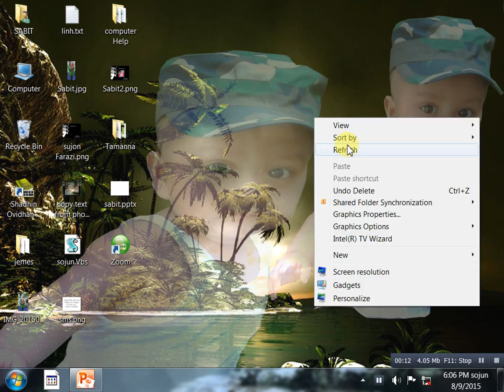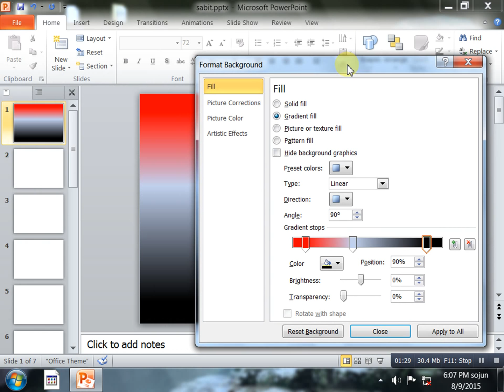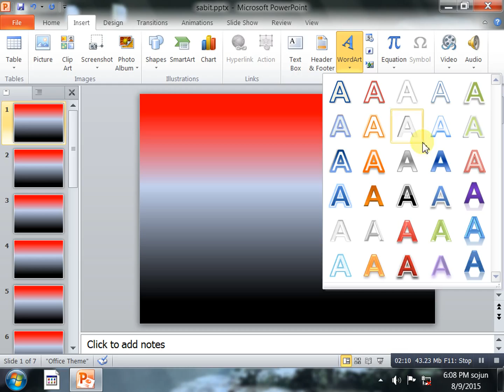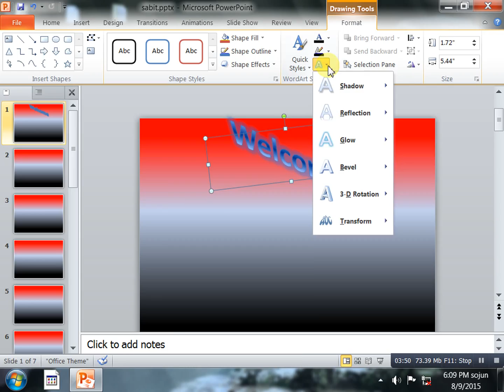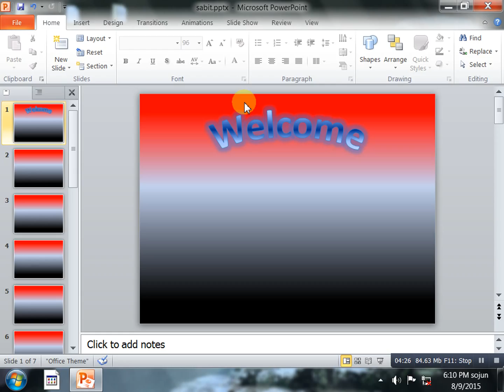Basic bangla Microsoft PowerPoint 2010 Presentation (part 2)